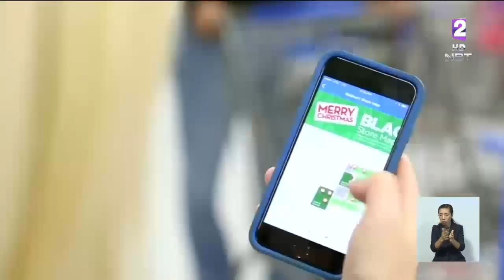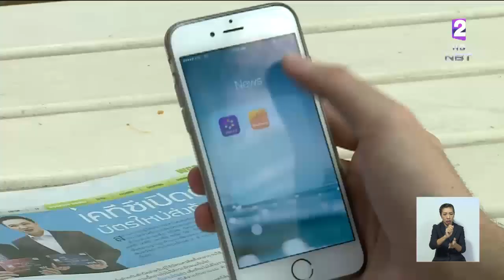นายกฯ เสนอเอเปค ร่วมขับเคลื่อนการเติบโตโลกยุคดิจิทัล เชื่อมั่นศักยภาพความร่วมมือทางเศรษฐกิจ